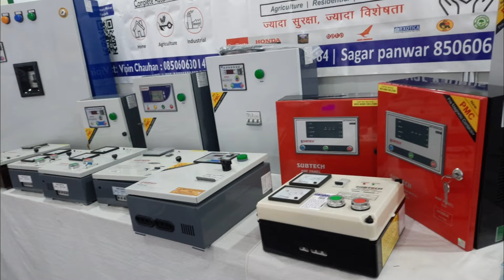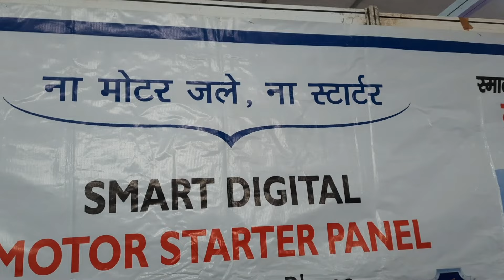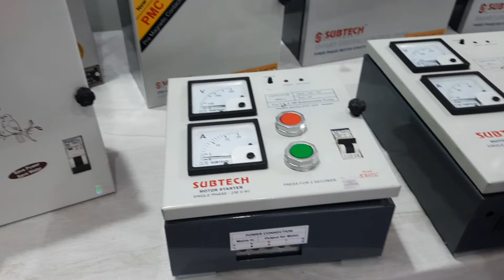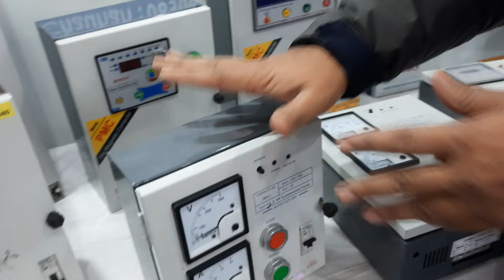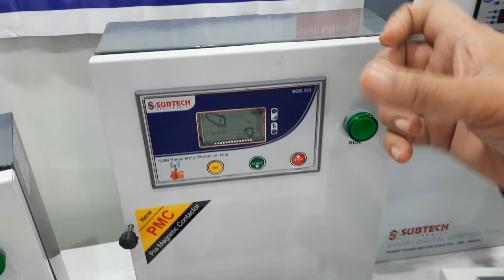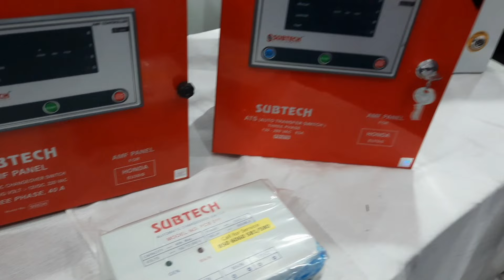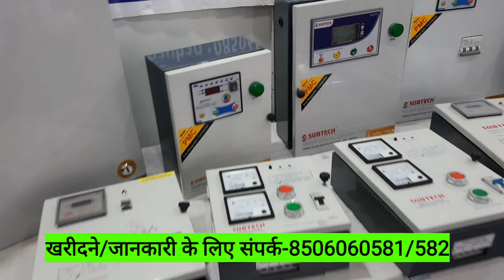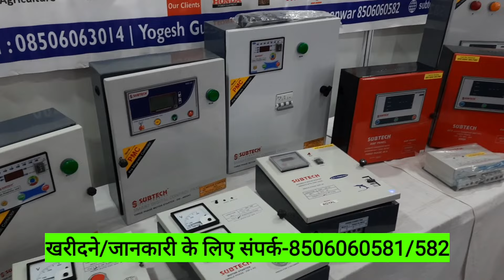starter electric smartअब नहीं फुंकेगी बिजली मोटर ऑटोमैटिक स्मार्ट स्टार्टर से 5 साल गारंटी